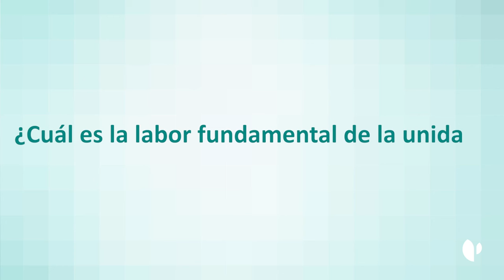Quirónsalud Zaragoza pone en marcha la Unidad de Cirugía Ortopédica y Traumatología Infantil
Quirónsalud Zaragoza es el primer centro privado de Aragón que pone en marcha la Unidad de Cirugía Ortopédica y Traumatología Infantil para ofrecer un servicio integral. ¿Conoces las patologías más comunes entre los más pequeños y los tratamientos más eficaces?